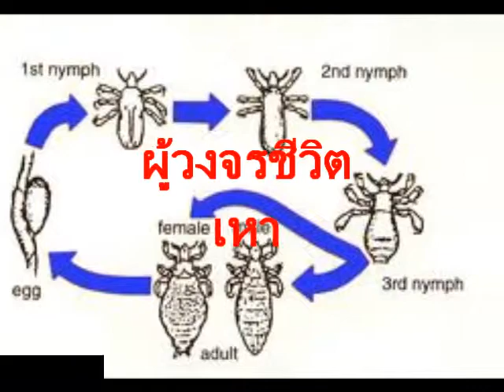จิรญา จำเริญ 22 กย 54 กิจกรรมกำจัดเหา ลืมแล้วหรือไร